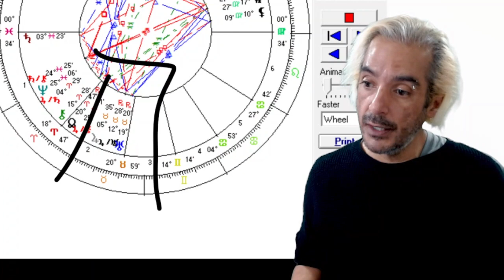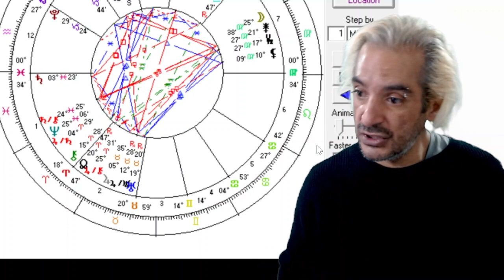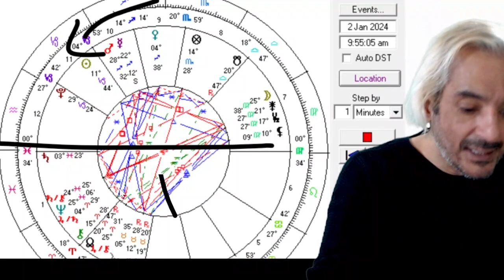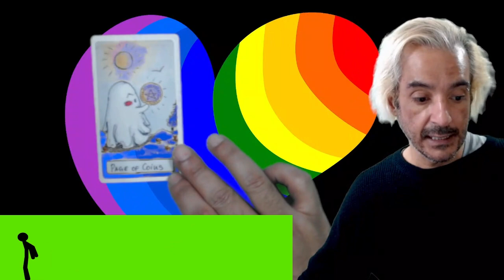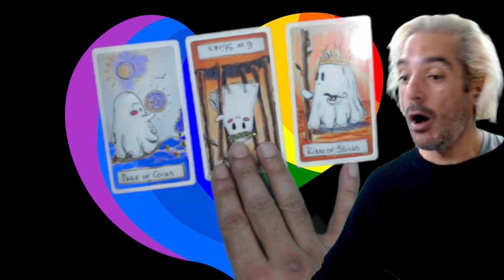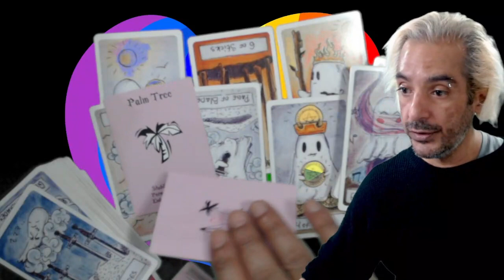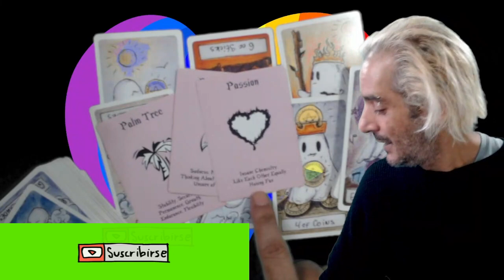Pisces January 1-5, 2024 Astrology & Tarot Readings